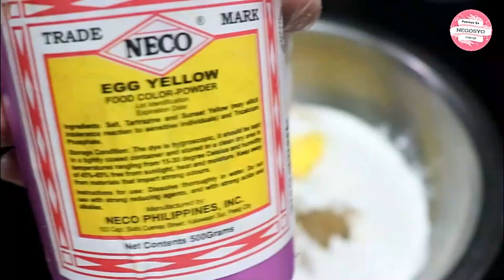Easy Cookies Recipe | Sugar Cookies | Paano Gumawa Ng Cookies | Pangnegosyo Recipe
INGREDIENTS:

500 grams or 1/2 kilo or 2and 1/2 cup sugar
2 pc eggs
2 tsp vanilla
2 tbsp baking powder
1 cup margarine
3/4 cup water
food color ( any color will do)
1 kilo 3rd class flour (soft flour)

Para sa procedure, panoorin nalang po ang video.

sugar cookies,
cookies,
cookies recipe,